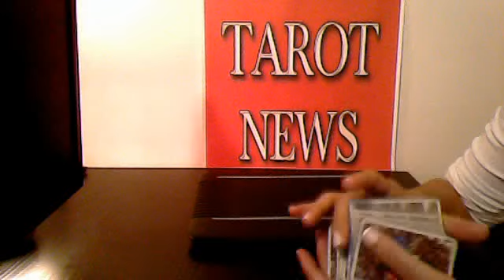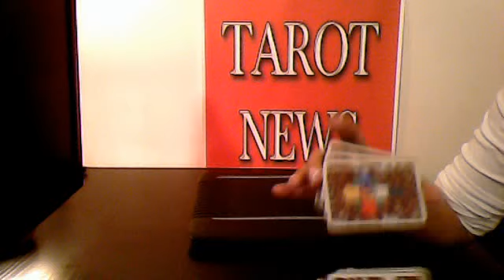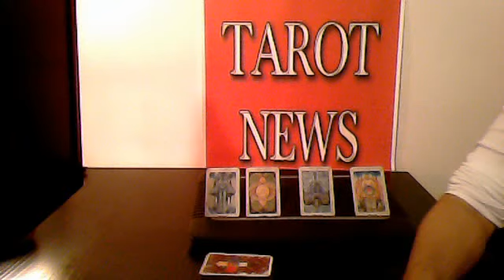Capricorn Love Tarot Weekend Reading September 2015